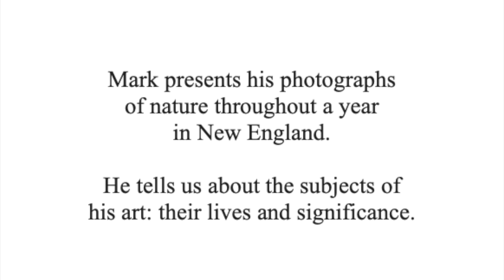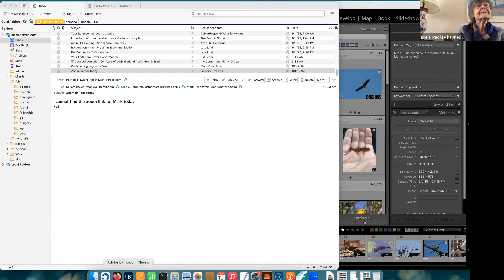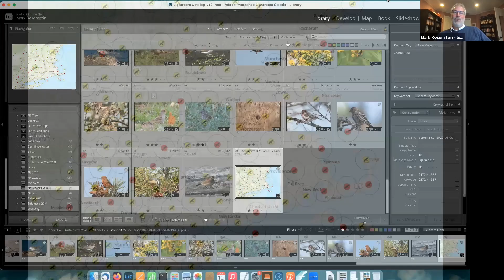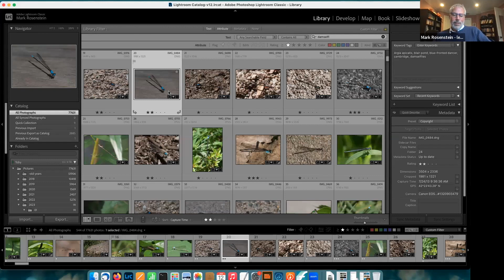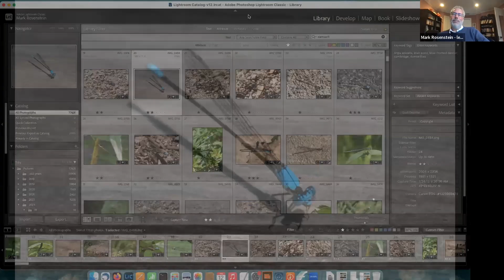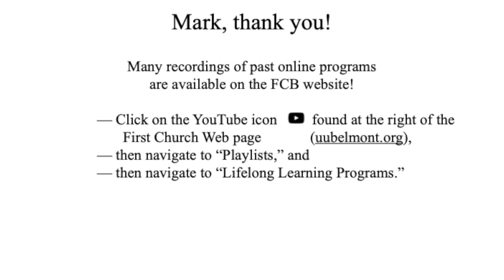U U Alliance Jan. 12, 2023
Mark Rosenstein: "A Naturalist's Year"